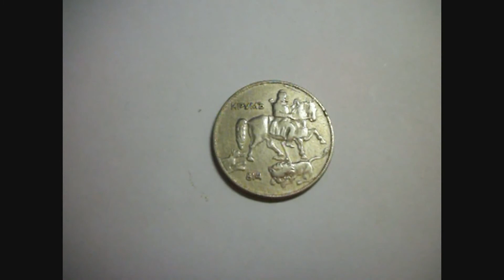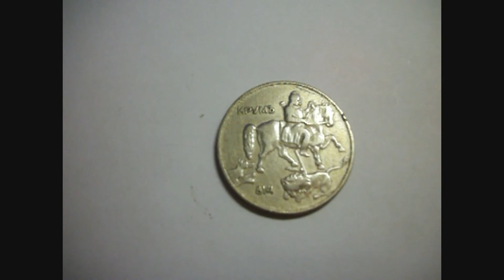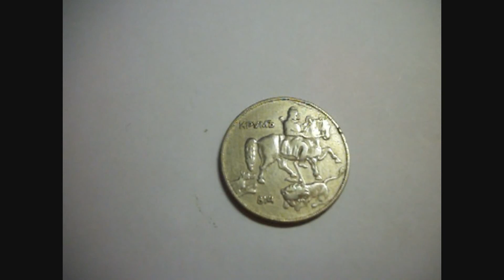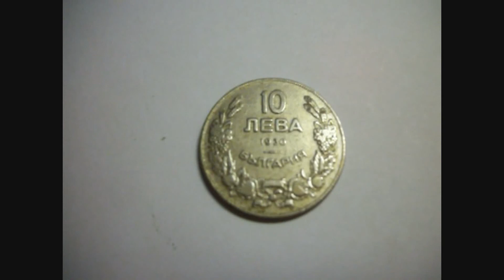10 лева 1930 года! България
Крум Грозный (Хан болгар с 802 по 814 г) на коне, вместе  с собакой охотится на льва.За его недолгое правление, он совершил несравненные для его предшественников и последующих правителей дела. В результате краха Аварского каганата и войн с Византией, он увеличил вдвое территорию Болгарского ханства. Покорённые авары приняли его в качестве правителя, вероятно из-за близких родственных связей авар и протоболгар. В отличие от авар, покорённых франками, они не затеяли мятежей. В 811 году он спас Болгарию от уничтожения Византией. В 811 и 813 годах он практически уничтожил военную мощь Византийской империи и подошёл вплотную к её столице, взяв все крепости на подступах к её европейской части.
В 813 году начал грандиозную, по масштабности подготовки, кампанию по взятию Константинополя, что не удалось ни одному болгарскому правителю. В результате его победоносных войн Болгария, старавшаяся в основном сохранять свою территорию и не вводившая крупную экспансионистскую политику,  стала причиной начала крушения Византийской империи.